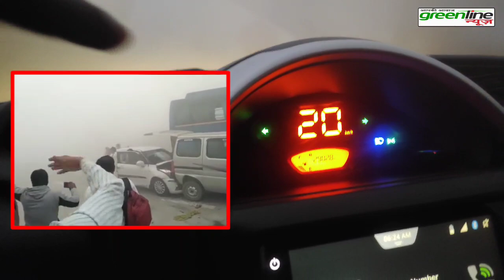ठंडी में OS से सावधान, बड़ी दुर्घटना का video ; गाड़ी चलाने से पहले देख ले ये video! Mustak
About:

Hare you can watch hindi news, politics news
latest news, entertainment, lifestyle
local news, school
sarkari school news, news live
sansani khulasa, sansani khabar
news update, sarkari school situation
hemant soren, modi
digital india, clean india
ranchi news, bokaro news
palamu news, school news
teacher, master news
education news, news hindi
hindi live, Jharkhand news
love storyteacher

सरकारी स्कूल समाचार!
झारखंड के सरकारी स्कूल में देखिये क्या क्या होता हैं!
झारखंड के सरकारी स्कूल का हाल चाल!
सरकारी स्कूल में कैसी पढ़ाई होती हैं!
सरकारी स्कूल में शौचालय नहीं हैं!
सरकारी स्कूल का पढ़ाई! सरकारी विद्यालय
सरकारी शिक्षक, sarkari teacher

More information---